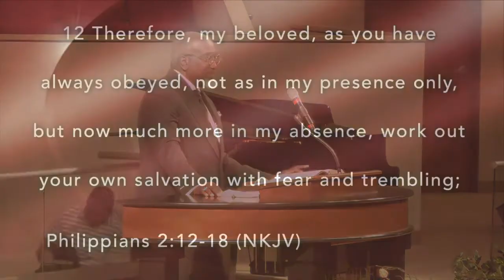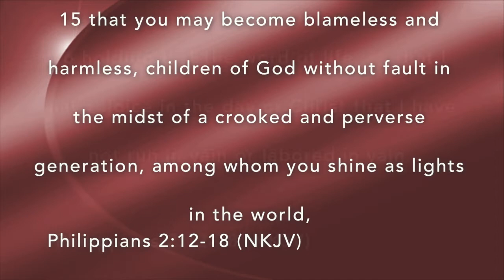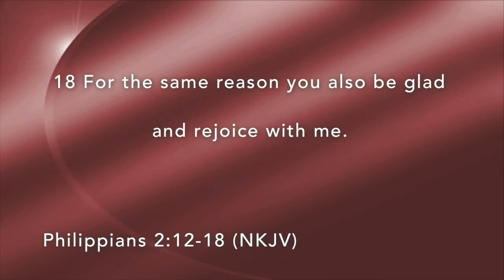August 18, 2019 Sermon: Westside Baptist Church in Lewisville, Texas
"Working Out What God Has Worked In": Philippians 2: 12-18. Dr. Delvin Atchison, Senior Pastor